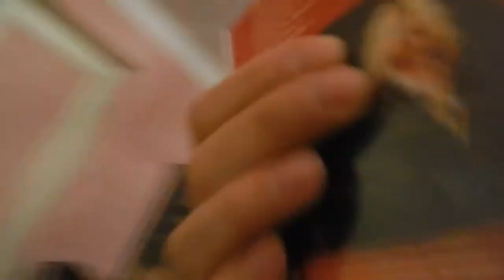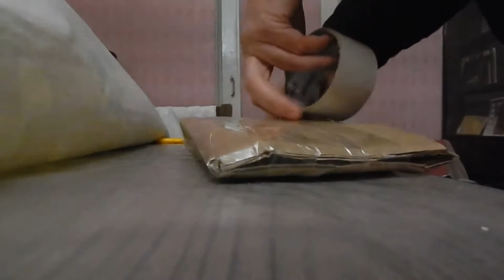Music Reviews: DistroCompactMaxDigitalPresent ANNIHILATORCriteriaForABlackWidow CD (упаковка)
Вступайте в мои группы:
Продажа BOOKS, CD, DVD, LP, MC, MERC, MP3, VHS...:
В ЭТИХ ГРУППАХ МОЖНО ПРОДАВАТЬ/ПОКУПАТЬ/МЕНЯТЬ/ДАРИТЬ
Есть диски, винил, кассеты и футболки на продажу:
CD :
оригинальные издания и переиздания:
ANCIENT "The Halls Of Eternity" METAL BLADE  MB 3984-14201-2 Germany  10 €
BLEEDING NATURE  "Neuro Empire" NERCD 014   1€
C.U.D. "Elvis" 2CD CHERRY RED RECORDS CDMRED355 EU   10 €
CERBER  "Hatred,Death,Intolerance..." SOUND AGE 4 €
CRIMINAL "Dead Soul" BMG METAL BLADE 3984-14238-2 Germany   10 €
DRAKKAR "Quest For Glory" DRAGONHEART CHAOS 003CD Italy digipack   10 €
DREAMLIKE HORROR "Delightfull Suicides" SLEASZY RIDER RECORDS   4 €
DREAM THEATER "Train Of Thought"   ELEKTRA 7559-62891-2 Thailand  12 €
INFERNAL DEATH "Gniew + demo 1991"   PRO29CD, Pol   5 €
FAERGHAIL "Blood Will Follow Blood"  Northern Sound Records NSR004 Finland  10 €
MEGALITH TEMPLE "European pm" Loneravn  lr-004-cd   4 €
ORCHESTRE DE TRENOS "Critique Of Musical Reason"  2 €
ORKRIST "Reginae Mysterium" KRV 001 Slovakia   40 €
PESSIMIST "Blood For The Gods" LOST DISCIPLE RECORDS U.S.A. 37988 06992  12 €
POSTHUMOUS BLASPHEMER (Belarus) "Crucified Humiliation" Sound Age Productions / Relics Records RELIC 05 /SAPCD 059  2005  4 €
QUIET FLOWER "DNR" QF001  2 €
ROTTING FLESH "Dreaming The...Underworld" SLEASZY RIDER SR 0017 Greece  10 €
RUNDAGOR "Beastreal" HANGED TRAITORS, rope 01 CD  5 €
SOULSKINNER "Non Stop Killing" SLEASZY RIDER Greecy SR-0066 10 €
STROKE, THE "How Much Can U Get !" RMG Music Entertainment 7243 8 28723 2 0 Germany 94  10 €
X-BOX MURDER EP 2012 Digipack LIMITED EDITION CDR UG 80 E   2 €
ULTIMATUM "The Iron Age" SIEGE RECORDS, UL0218, Canada  10 €
лицензия:
ABORTED "The Archaic Abbatoir" CD-MAXIMUM CDM 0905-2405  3 €
BLEEDING THROUGH "The Truth" MOON   3 €
CARNIVAL IN COAL "Collection Prestige" СОЮЗ + obi  3 €
DISMEMBER "Where Ironcrosses Grow" IROND  4 €
GRAVE FLOWERS "Solace Me" IROND 3 €
LIMBONIC  ART "Legacy Of Evil" Mystic Empire MYST CD 265  3 €
RICK WAKERMAN "No Earthly Connection & The Cost Of Living"  CDMAXIMUM  1 €
копия:
DREAM THEATER  "Images And Words" book  4 €
DREAM THEATER  "Awake" book  4 €
LP (Мелодия):
Александр Розенбаум - Мои дворы Мелодия С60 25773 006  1 €
АлисА - БлокАда Мелодия C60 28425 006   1 €
Красная Шапочка  и Знаменитый Утёнок Тим Моно Мелодия 33 Д-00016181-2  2 €
Машина Времени - В добрый час Мелодия C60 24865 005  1 €
Музыкальный Телетайп-8 Сборник Классической музыки C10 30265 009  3 €
Наутилус Помпилиус и Бригада С - Мелодия C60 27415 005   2 €
Новое Платье Короля Моно Мелодия  33 Д-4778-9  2 €
Приключения Барона Мюнхаузена Моно Мелодия 33 Д 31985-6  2 €
MERC:
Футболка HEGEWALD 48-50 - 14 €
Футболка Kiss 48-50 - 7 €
Футболка Marilyn Manson 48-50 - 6 €
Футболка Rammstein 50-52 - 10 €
Футболка Red Hot Chili Peppers I'm With You Zurich (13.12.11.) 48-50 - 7 €
ТАК ЖЕ ЕСТЬ В НАЛИЧИИ ОГРОМНЫЙ ВЫБОР КНИГ!